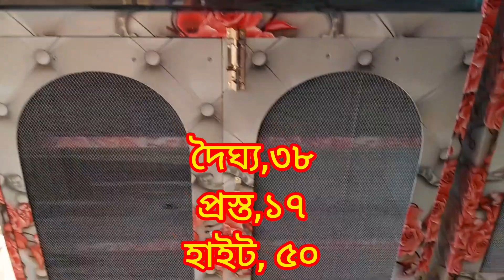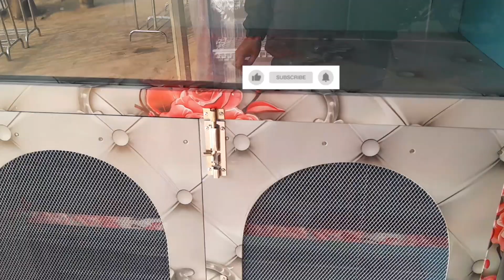Steel Kitchen Rack Wonderful Colour New Update Collection Steel Kitchen Rack Good Rack BD Price Rack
# Bangladesh Prices 5200Tk#

# মোবাইল নাম্বার ভিডিও শেষে দেওয়া আছে। #
# কুরিয়ার দিয়ে থাকি অল বাংলাদেশ #
# আমরা সব টাকা আগে নিয়ে থাকি #
# নিতে চাইলে ফোন দিবেন না হলে কেউ ফোন দিবেন না #
#  বিকাশ, ০১৭৪০০৯৫২১৪ #
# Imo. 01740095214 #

# Location Adom Dige Bogura Bangladesh #

# Call Imo.01740095214#
# Location At VIP Showroom Market Shanta har Adom Dige Bogra Bangladesh#

# Location Shanta har Adom Dige Bogra #

# Call Imo.01740095214#